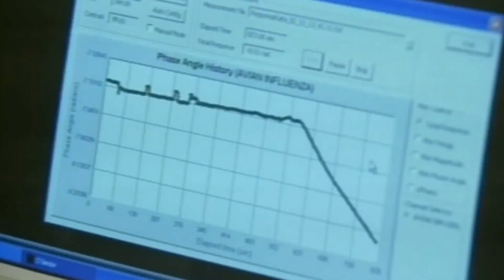USDA Proposes New Rules to Cut Salmonella Cases in Chicken and Turkey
Salmonella makes more than a million Americans sick every year and now the feds are making a big push to bring that number down. The Agriculture Department announced new proposed rules on Monday aimed at limiting salmonella in chicken and turkey hoping to keep contaminated meat off store shelves.